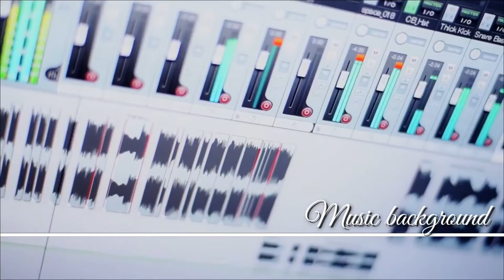Grassy Hill - Huma Huma [ No Copyright ] Music background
⚠️ GUYESS WELCOME TO MUSIC BACKGROUND CHANNEL